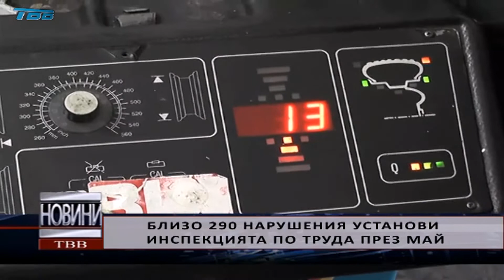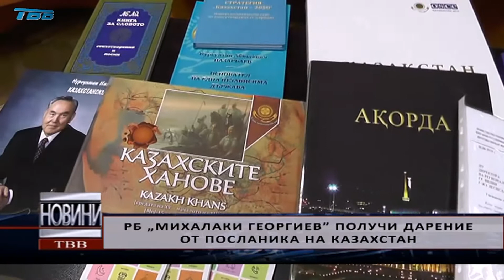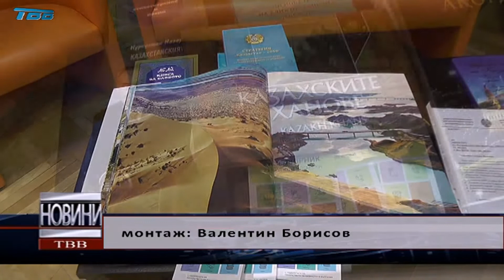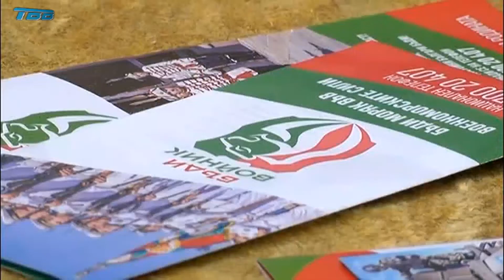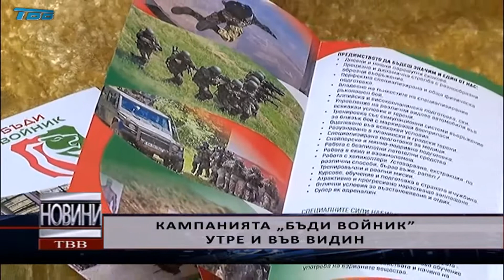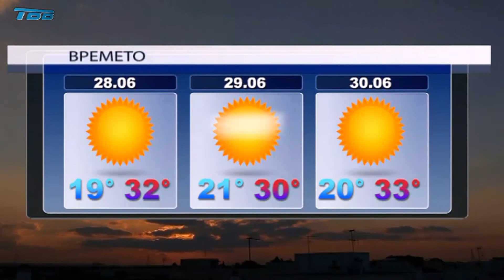2019-06-27 - Емисия НОВИНИ на Телевизия Видин